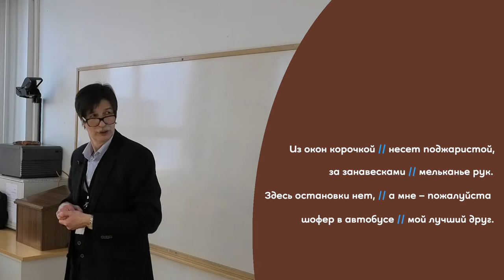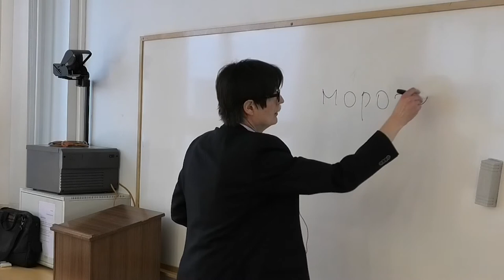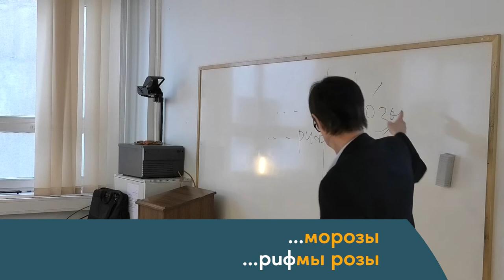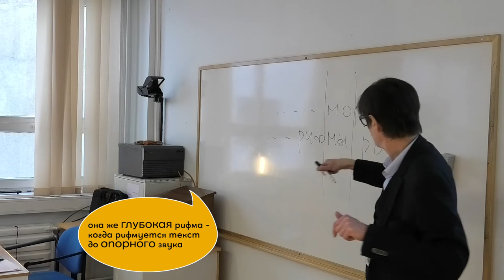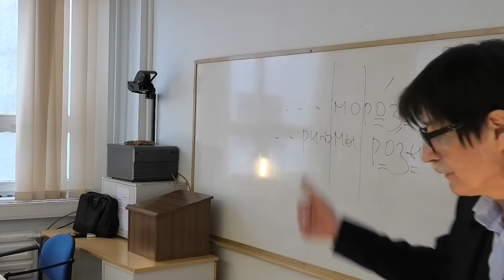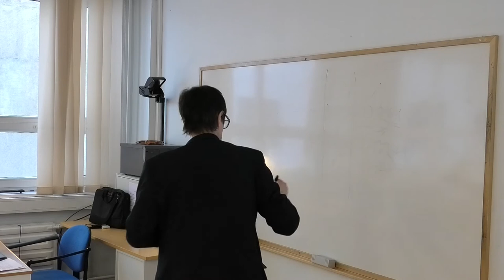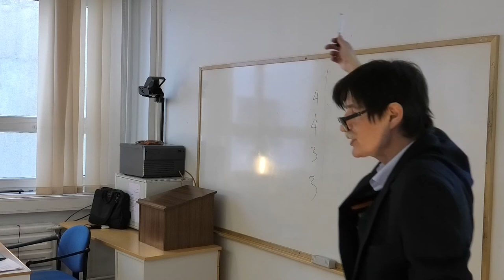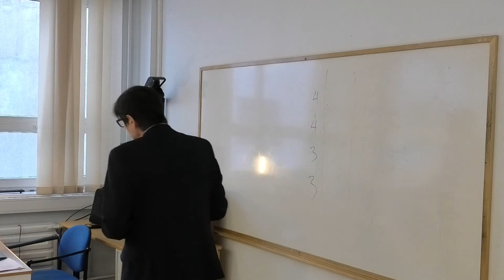Sеrgey N Dotsenko , Tallinn University. Lectures on Caesura and poetry *excerpt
Mastered cut from Doctor S. Dotsenko lectures (on poetry, cultural studies, literature etc). Tallinn University.